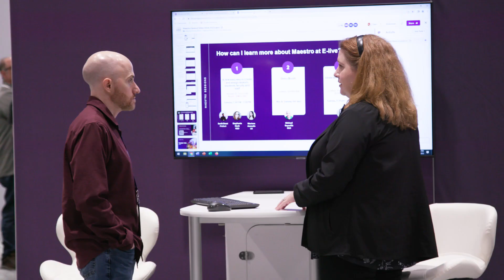Ellucian LIVE 2023 Day Two Recap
Tuesday at elive23 was another great success! On Wednesday, we'll be ending the year's most exciting HigherEducation event with a performance by Trombone Shorty and a discussion with Swipe Out Hunger.